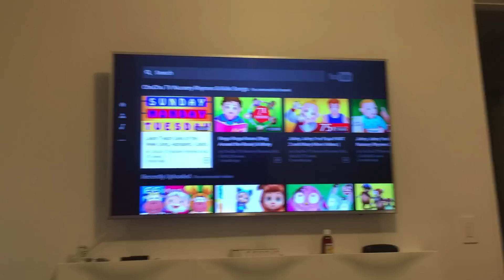MÍA YA CAMINA + REUNIÓN EN LOS ANGELES | KARLA CELIS VLOGS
¿Me quieres mandar un cartita?
Karla Celis 4492 Camino de la Plaza #1892